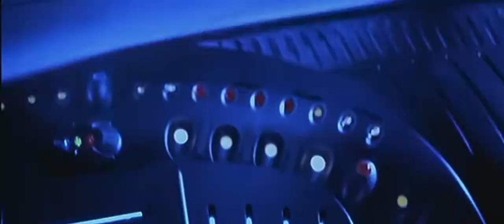Lake of Dracula - Blues Fantastique (supernova/solaris)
Blues Fantastique
Lake of Dracula
Lake of Dracula (s/t)
1997 Skin Graft Records

Footage taken from Supernova & Solaris
directed by Thomas Lee and Steven Soderbergh 2000 & 2002